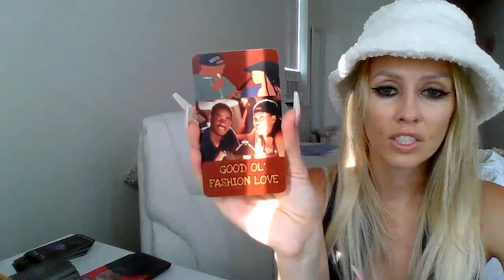VIRGO ♍️ - umm your ex is stalking you 🔎